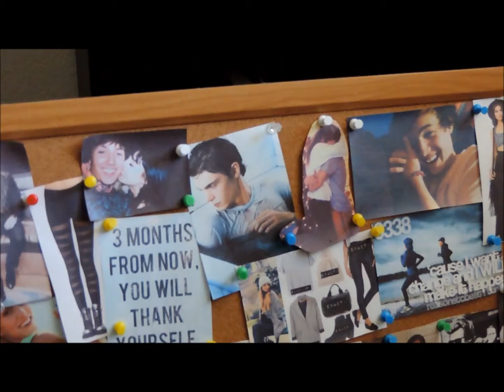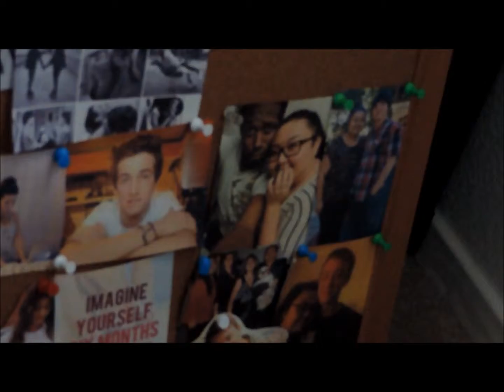GOOFING OFF WITH DALTON!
Here's an extra vlog from yesterday when Dalton was over here hangin' out! Just for s**ts and giggles. :)